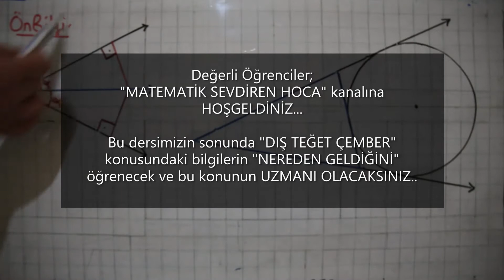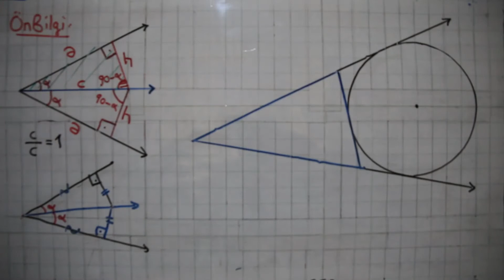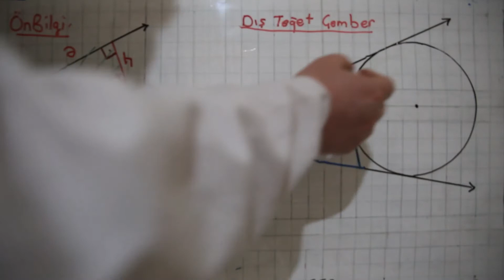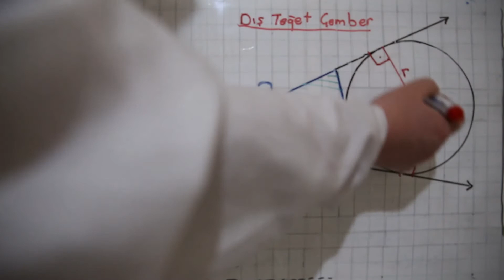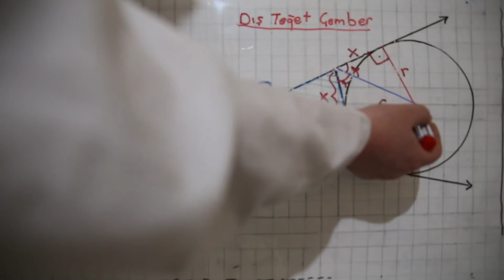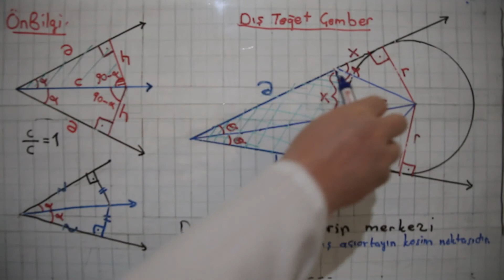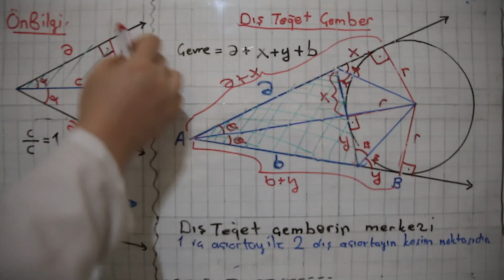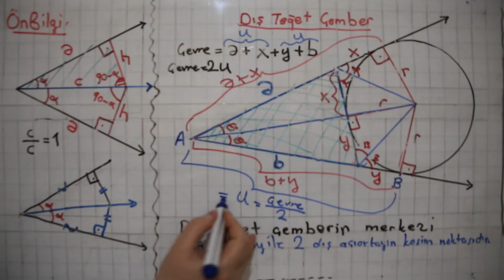Dış Teğet Çember Bilgilerini Kendiniz Oluşturun Bu konunun uzmanı olun.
Değerli Öğrenciler... Öğrencilerin hatırlamakta zorluk çektiği ve bundan dolayı soru çözerken, bilgileri aklına gelmeyen iki konu: "İç teğet Çember" ve "Dış Teğet Çember" konularıdır. Bunun için bu iki konuyu ayrıntılı şekilde anlattığım iki video yaptım. Bu videolardan bir tanesi de bu videodur. Bu videoda dış teğet çember bilgilerinin nereden geldiğini anlattım. Böylece bu dersin sonunda dış teğet çember bilgilerini kendiniz türetebileceksiniz.
Bilgileri kendiniz türetin. UZMAN OLUN.